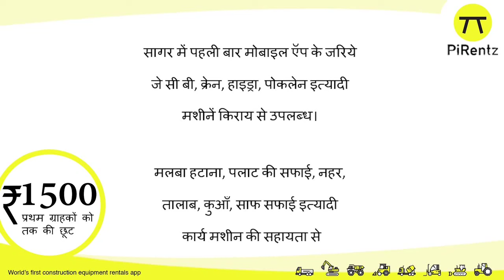हंसते हुए पूर्व विधायक पारुल साहू ने भारतीय जनता पार्टी में वापसी की||SAGAR EXPRESS